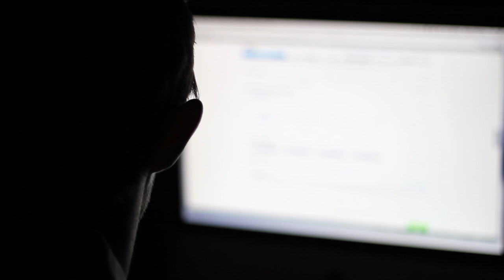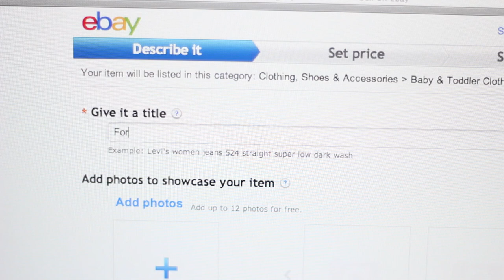For Sale: Baby Shoes, Never Worn (2013)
Anders Nilsson
Josh Cummings

Park City High School
Video Soup